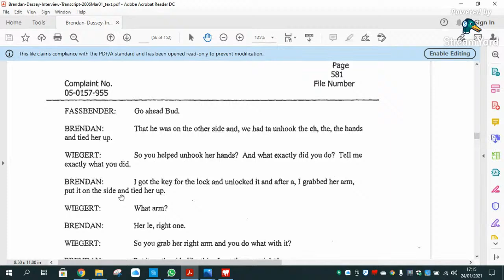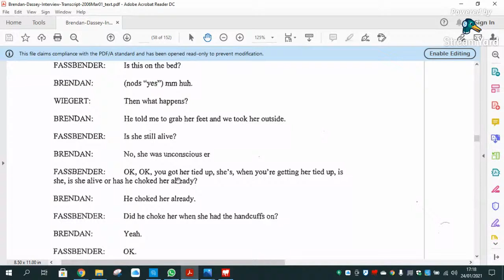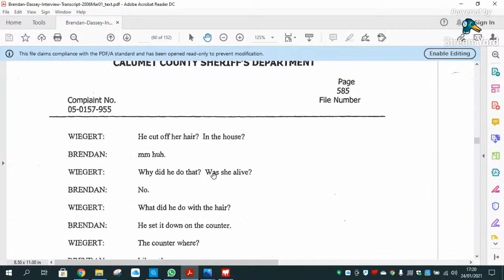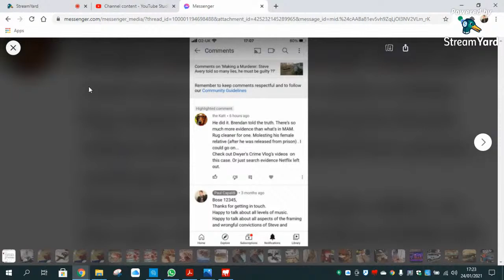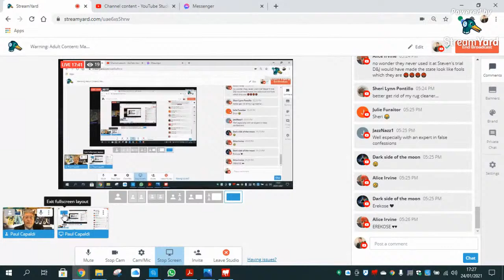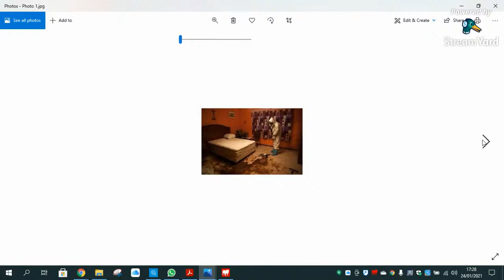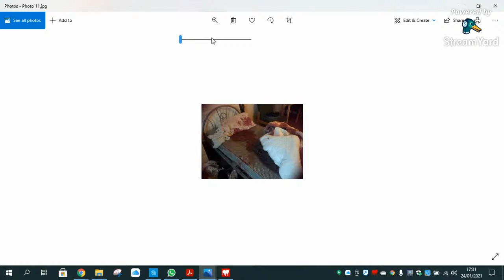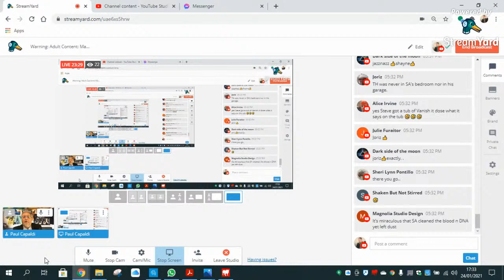Warning: Adult Content: Making a Murderer: Where’s The Blood ?